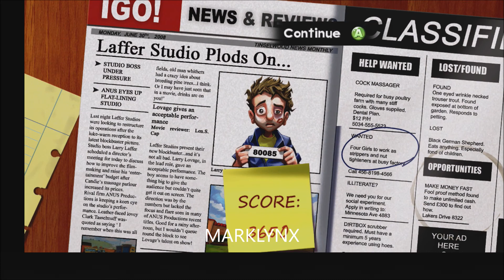Leisure Suit Larry: Box Office Bust: Mission 18 - Dreamscape Wild West "Wild West Director Game" HD